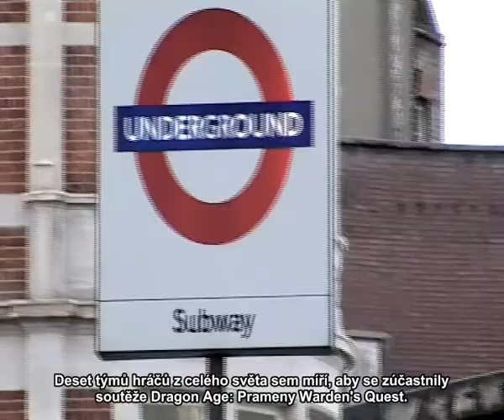Dragon Age: Prameny - Warden's Quest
Sestřih z účasti týmu Česka a Slovenska na 24hodinovém turnaji Warden's Quest v hraní Dragon Age: Prameny.